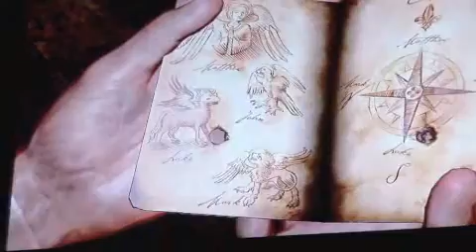Uncharted: Drakes Fortune - Gameplay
Dungeon gunfight gameplay